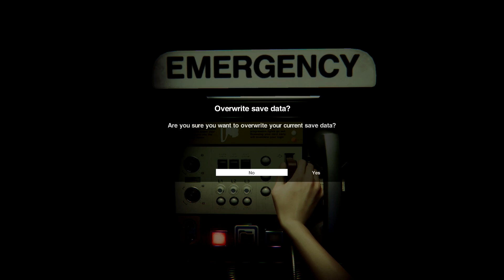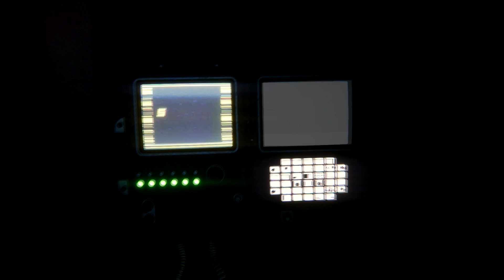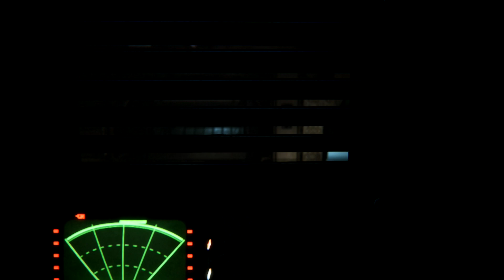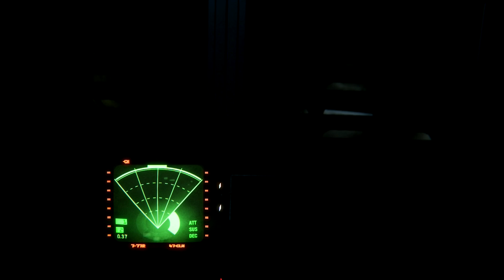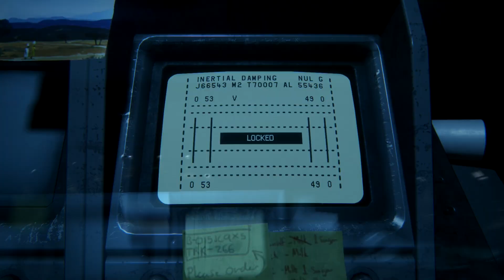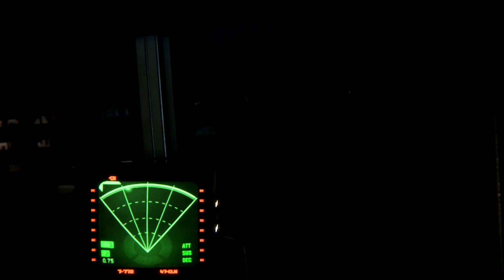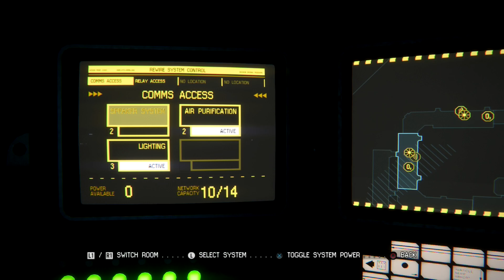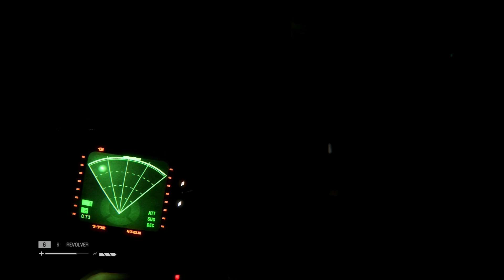Alien: Isolation - Episode 1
Welp, here we are, trying a new thing that we started recording months ago, but have been too busy to actually do anything with! oops! Welp, we're here now, and figured: "what better time to upload the first episode than on the spoopy day?" so we did! That said, we have no idea when the next one will be dropping and we have entirely too many projects happenings, so... enjoy?